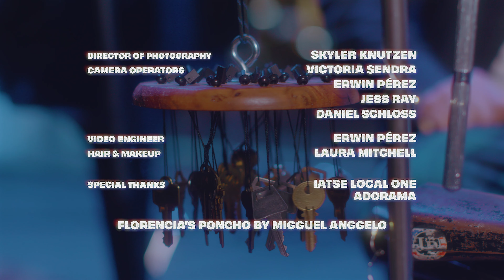Jaime Lozano & The Familia perform "Go Tell The Reyes"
Jaime Lozano & The Familia perform "Go Tell The Reyes" in the Kenneth C. Griffin Sidewalk Studio.